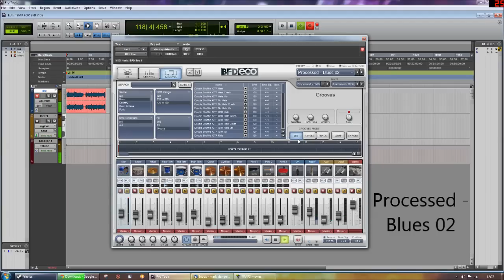BFD Eco Blues Kits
A short demonstration of BFD Eco. This episode concentrates on the Blues kits presets. These presets contain predefined kit pieces and also come pre-mixed, both in terms of level balance and effects. Of course you can tweak and change these to your hearts content.
The drum patterns used are also available by default in BFD Eco. For this video I used the 'Blues' groove patterns.